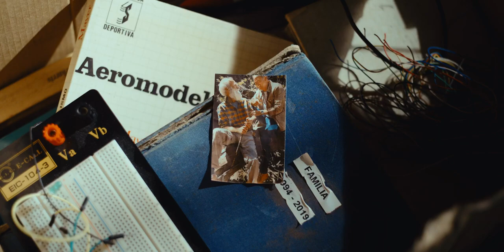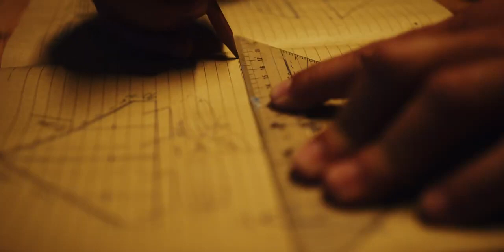Siempre te amare, Gran Canaria 🇮🇨 / Alberto Rafael ™ / Espacio Siete ® 2024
Alberto Rafael - Espacio Siete®
Conferencias sobre la TecnoEspiritualidad, y la terapia de  identidad del Ser. Impartidos por Alberto Rafael. "La verdad es mucho mas sencilla de lo que nos hacen creer".

Todo la musica es esencia pura de mi alma.
En amor y con amor.
© ® 2024
Para Espacio Siete.